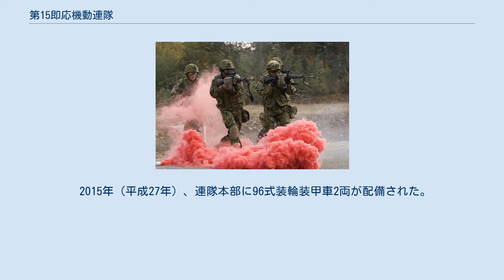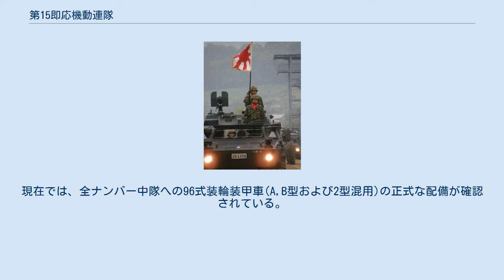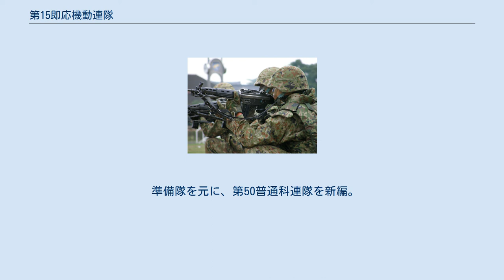第15即応機動連隊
第15即応機動連隊（だいじゅうごそくおうきどうれんたい、15即機連、JGSDF 15th Rapid Deployment Regiment）は、香川県善通寺市の善通寺駐屯地に駐屯する、陸上自衛隊第14旅団（機動旅団）隷下の即応機動連隊である。
 模擬戦の為に第2中隊に一時的に配備された96WAPC 2018年（平成30年）3月27日に新編された2個即応機動連隊（諸職種混成の戦闘団に準ずる部隊）のうちのひとつで、旧第15普通科連隊及び旧第14戦車中隊を基幹として編成された。
編成完結時点では2個中隊からなる機動戦闘車隊（機甲科）、火力支援中隊（野戦特科）、高射小隊（高射特科）などが増設されている。
また、第15即応機動連隊の直接支援を実施する即応機動直接支援中隊も編成された。
 2015年（平成27年）、連隊本部に96式装輪装甲車2両が配備された。
これは正式なものではなく、連隊の即応機動連隊化に向けた各中隊の慣熟訓練のため、旅団内の第14戦車中隊および第14後方支援隊から一時的に管理替えをされた車両で、重機関銃装備のB型であった。
現在では、全ナンバー中隊への96式装輪装甲車(A,B型および2型混用)の正式な配備が確認されている。
また、2015年（平成27年）9月28日には、善通寺駐屯地の第14旅団司令部儀仗広場にて第14戦車中隊に配備された16式機動戦闘車に対する旅団入魂式が実施（第14旅団長、第14戦車中隊長と共に第15普通科連隊長による入魂の筆入が行われた）された。
 主に訓練は国分台演習場や饗庭野演習場および日本原演習場で実施する。
 第14戦車中隊に配備された16式機動戦闘車 第15普通科連隊（1954年（昭和29年）9月10日～2018年（平成30年）3月26日） 第4普通科中隊を廃止。
 重迫撃砲中隊を廃止。
重迫撃砲小隊へ縮小改編し本部管理中隊隷下へ編合。
 準備隊を元に、第50普通科連隊を新編。
 後方支援体制変換に伴い、整備部門を第14後方支援隊第2整備中隊第１普通科直接支援小隊へ移管。
 第15即応機動連隊 LIC訓練を行う隊員(2007年) 第15普通科連隊 第15即応機動連隊 第15普通科連隊旗 “防衛省人事発令”. 2015年8月1日閲覧。